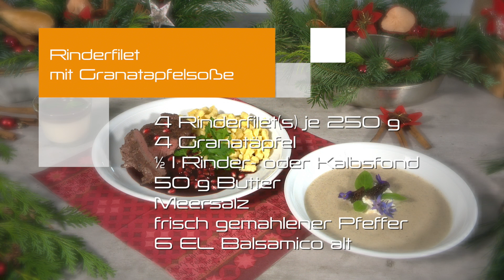Weihnachtsmenü (Himmlischer Genuss Folge 6)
Ein festliches Menü von der Vorspeise bis zum Dessert gehören zu Weihnachten einfach dazu. Unser perfektes Festtagsmenü besteht aus drei Gängen mit Morchelsuppe, feinem Rinderfilet mit selbstgemachten Spätzle und als Nachspeise weiße Kaffee-Panna-Cotta. Ein himmlischer Genuss.